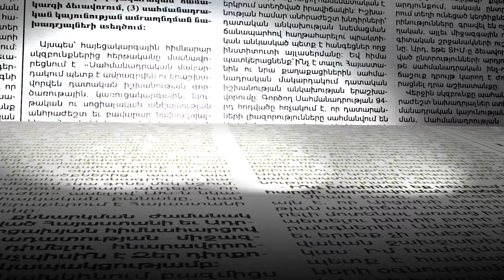«Մեծ միջոցառում է սպասվում».ինչ է քննարկել Բագրատ Սրբազանն ընդդիմադիր պատգամավորների հետ